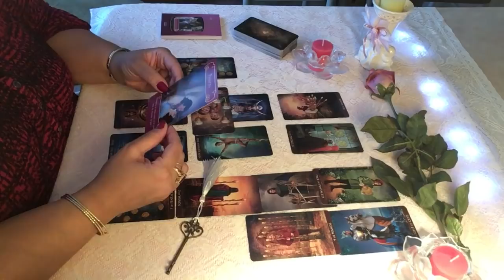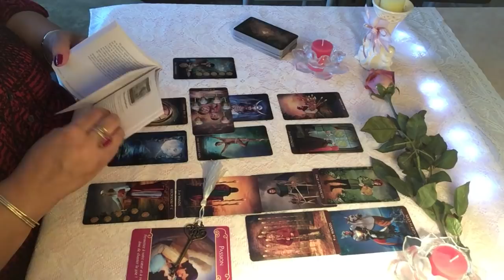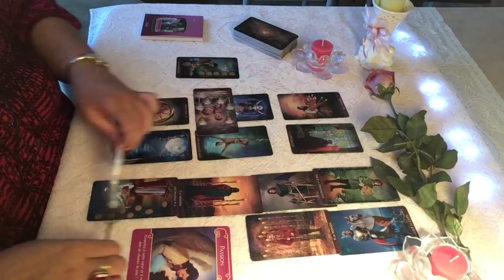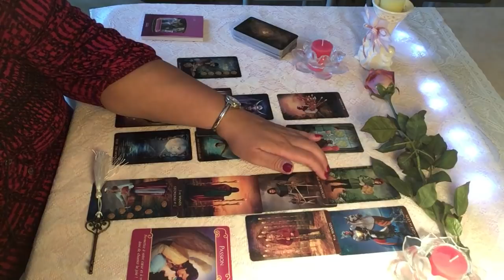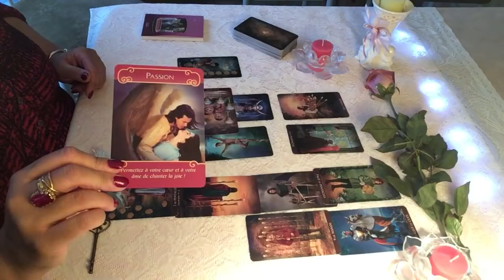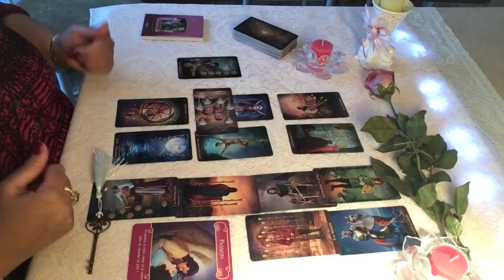Poisson lecture sentimentale de décembre 2018